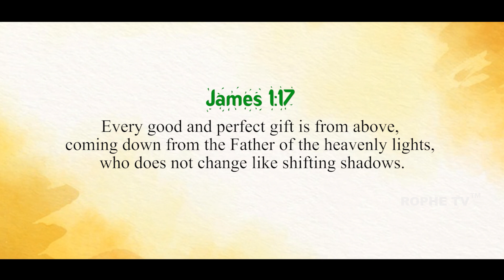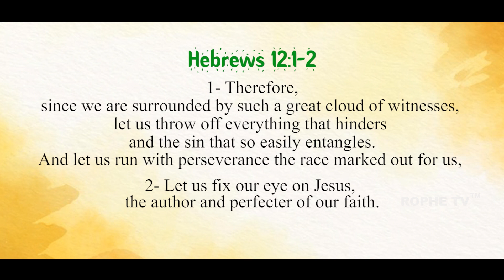Goa Liberation Day | Sis. Sharika Fernandes | 2021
Freedom always gives us a hope of a better future. Today we have a future in Christ because Jesus has set us free. The Bible says in John 8:36 "Therefore if the Son makes you free, you shall be free indeed." Jesus is alive & is coming for us.

Rophe TV
Gospel to the NATIONS!